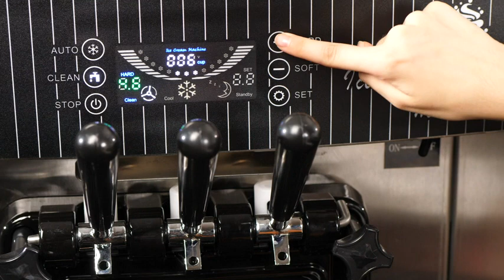VEVOR Commercial Soft Ice Cream Machine, 3 Flavors for Restaurants Snack Bar, Silver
Countertop Soft Ice Cream Machine

Made of stainless steel, our commercial ice cream machine is simple to clean and built to last. 2 hoppers (1.6 Gal each) ensure high production of 5.3-7.4 Gal/H. This professional ice cream maker is perfect for cold drink chains, bars, catering industries, etc.

• 6L High Production Capacity
• 2 Hoppers & 2+1 Flavors
• 2200W Powerful Compressor
• Intelligent LCD Panel Control
• Well Designed Details

• 30-Day Free Returns
• 24/7 Attentive Service